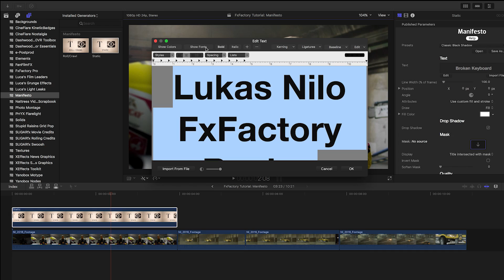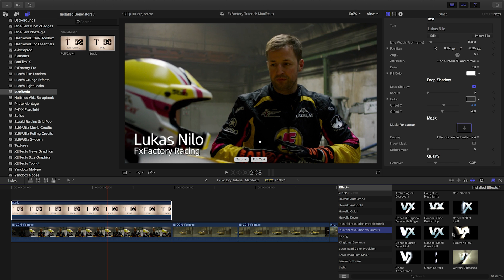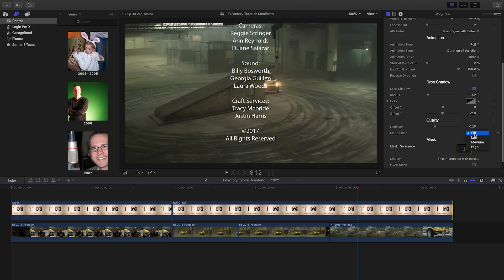Manifesto - Free Titling plugins for FCP X, Premiere Pro, Motion, AE and DaVinci Resolve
Free static title and title roll/crawl generators for Final Cut Pro X, Premiere Pro, Motion, AE and DaVinci Resolve.